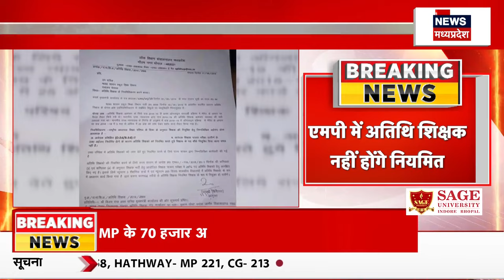MP में अतिथि शिक्षक नहीं होंगे नियमित | Guest Teacher Protest | Atithi Shikshak in Bhopal | CM Mohan